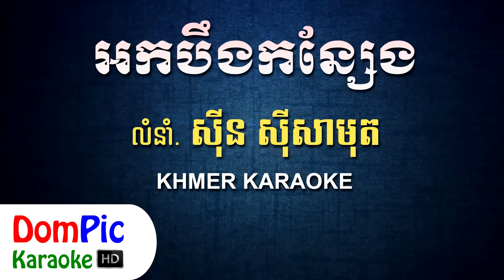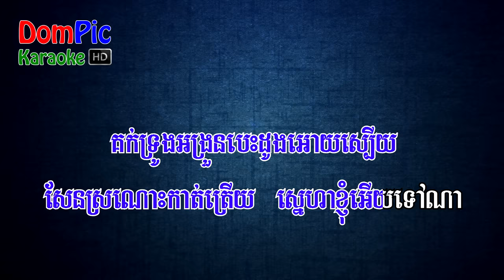អកបឹងកន្សែង ស៊ីន ស៊ីសាមុត ភ្លេងសុទ្ធ - Ork Beng Kon Seng Sin Sisamuth - DomPic Karaoke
Lyrics:

១» ជ្រោះជ្រងសែនជ្រៅ ទឹកនៅស្ងៀមនឹង ដងព្រៃស្ងាត់ឈឹង ដាក់នាមហៅបឹងកន្សែង
សារាយព្រលិតកៀកកើយប្រលែង ថ្ងៃចរចាំងសូរ្យសែង ឱះឱ!កន្លែងកម្សាន្ត

២» ថ្ងៃត្រង់រៃយំ សណ្តំដួងចិត្ត ឃើញផ្កាព្រលិតស្រពោនក្រៀមស្វិត ឱបប្រាណ
អកទួញ សាស័ព្ទទំនួញខកខាន រំលឹកខ្ញុំអោយឃ្លាន នឹកដល់មេរៀនស្នេហា

R» ខ្ញុំឆ្លុះភក្ត្រា័ ទឹកថ្លាដូចពេជ្រ ភ្នែកខ្ញុំប្រឹងធ្មេចបំភ្លេចចិន្តា
ជំនោរបឹងកន្សែង ខ្សឹបថ្លែងប្រាប់ថា កំពង់ថ្មដាគង្គាលិចហើយ

៣» សល់តែកន្សែងប្រលែងមាត់បឹង អកយំទន្ទឹងស្រែកហៅព្រលឹងអោយឆ្លើយ
គក់ទ្រូងអង្រួនបេះដូងអោយស្បើយ សែនស្រណោះកាត់ត្រើយ ស្នេហាខ្ញុំអើយទៅណា